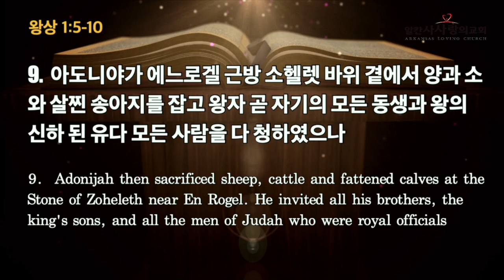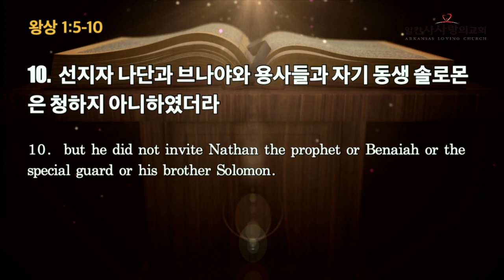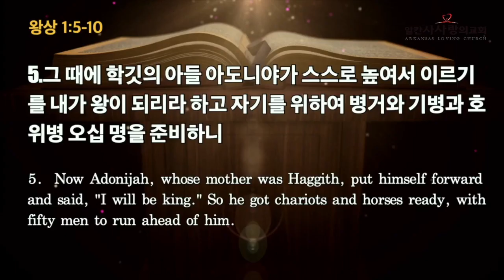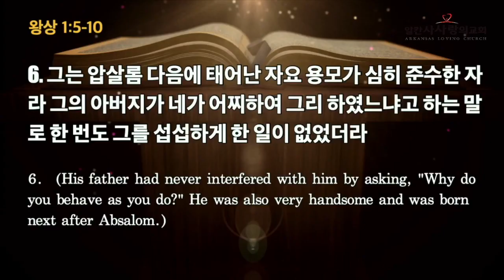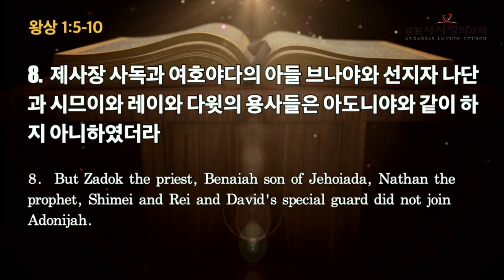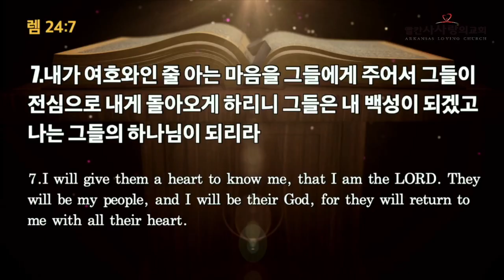20240407 주일설교 "누가 왕인가?"-왕상 1:5-10 _ 박동진목사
알칸사사랑의교회 주일설교